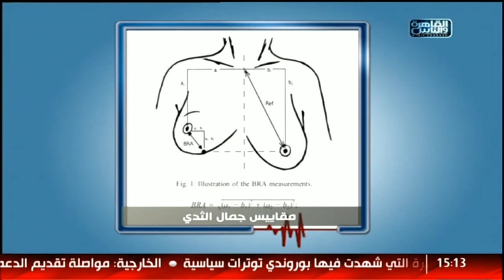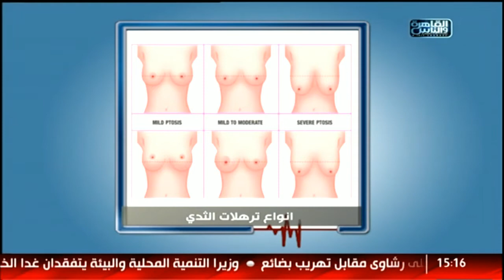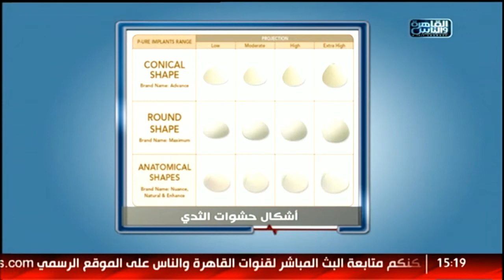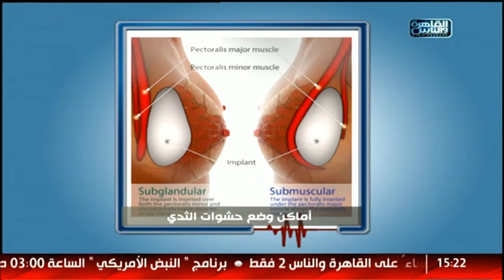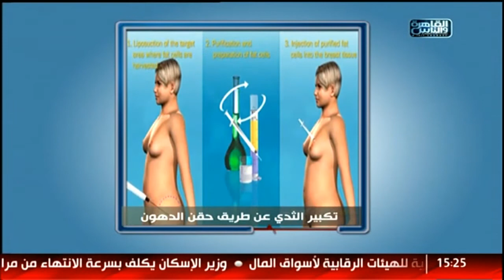الدكتور | اللمسات الفنية فى عمليات شفط الدهون ونحت الجسم مع دكتور حاتم السحار